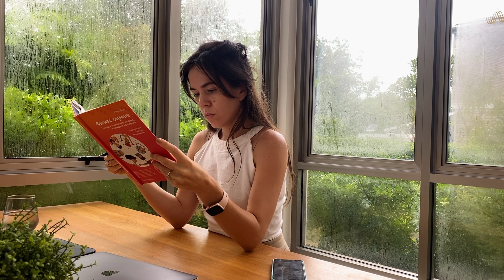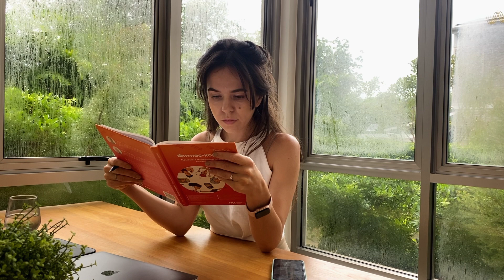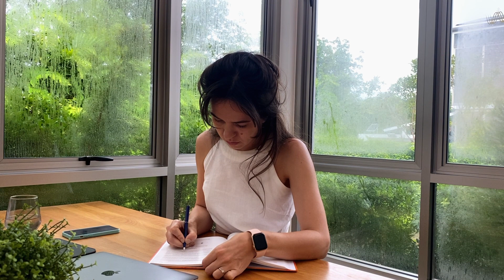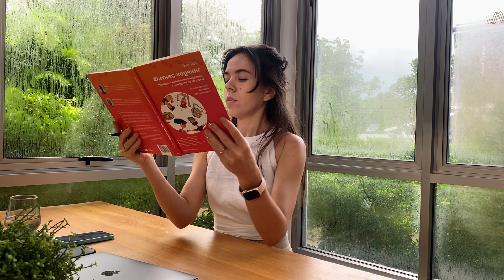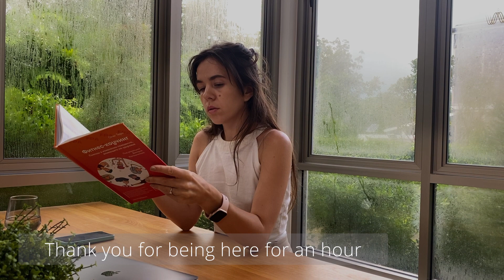[Playlist] Do not disturbed from work and reading 1 hour | WORK & STUDY & READ WITH ME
Do you like lo-fi music? Turn on this playlist and don't get distracted by anything.

A whole hour focused on your tasks and things to do.

Wishing you a productive time!